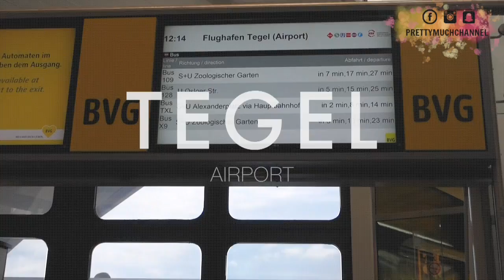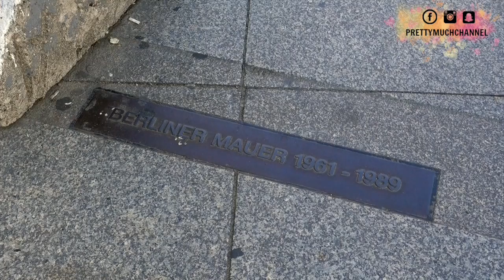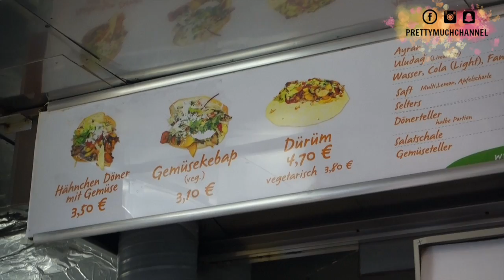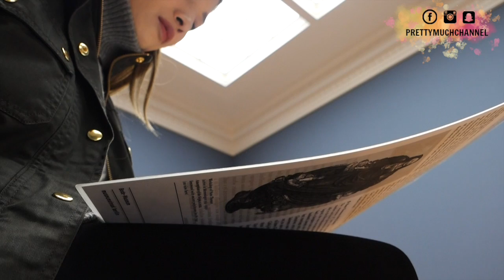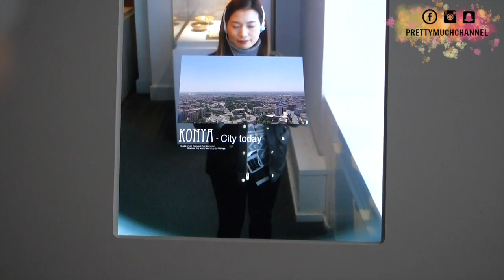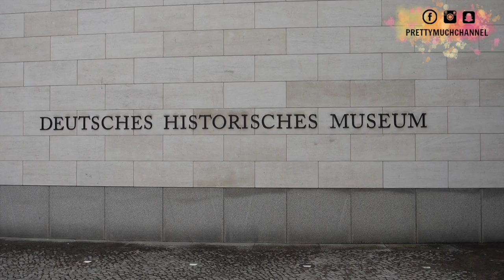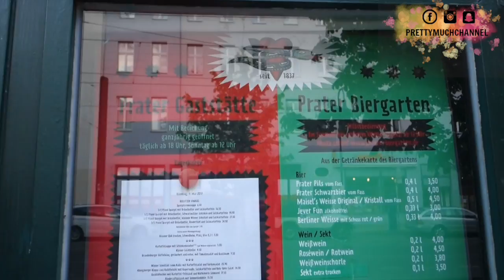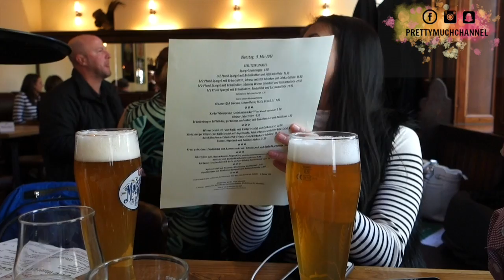VLOG #24 ♡ 4 Ngày Tại Berlin, Ăn & Uống Bia Đức ♡ Pretty.Much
Cảm ơn các bạn đã theo dõi !~! Nhớ xem với chế độ HD nhé các bạn
♥ Các sản phẩm được nói tới trong video:
♡ Link Giảm Giá ♡
♡ Liên lạc với tớ ♡
♥ Ly dùng máy gì để quay video? - Sony Rx100 M3
♥ Ly dùng phần mềm gì để chỉnh video? - Final Cut Pro hoặc iMovie
♥ Ly đang sống ở đâu? - Hà Nội
♡ Về bản thân tớ ♡
Xin chào các bạn, tớ là Ly - hay mọi người còn biết tới cái tên Pretty.Much, tớ rất vui là các bạn đã tìm thấy video này của tớ.
Đừng quên ấn Subscribe/Đăng ký để xem thêm các video của tớ trên kênh Youtube này, nơi mà tớ sẽ chia sẻ các mẹo làm đẹp, các sản phẩm ưa thích từ đắt tiền cho tới bình dân nhé!

♥ Chúc các bạn luôn xinh ♥